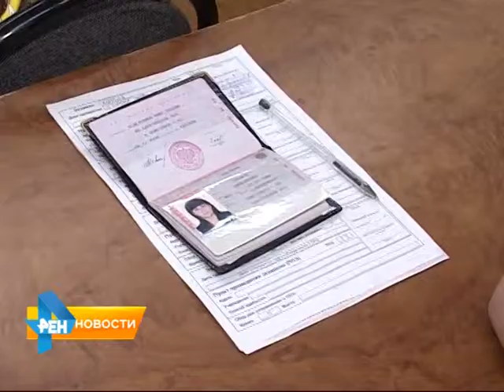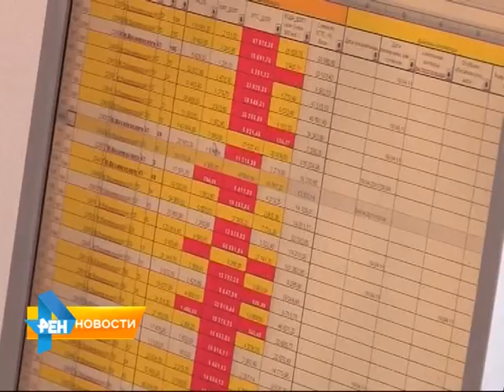В российских ВУЗах будут обучать профессиональных коллекторов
В ВУЗах России будут пересмотрены обучающие программы и уже в 2020-х годах выпустят первых специалистов по коллекторской деятельности. Подробнее об этом, а так же о других законодательных инициативах в обзорном материале программы от 3 апреля 2015 года.